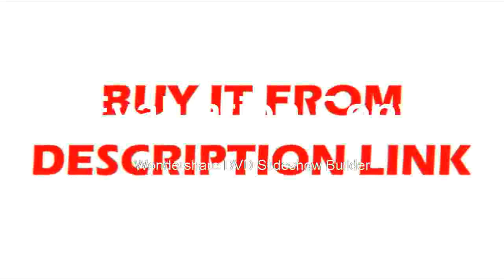Disco;unt of aDigital storage oscilloscope LCD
Product On Aliexpress

Brand Name:HantekMax Waveform Capture Rate:30,000wfm/sDisplay Size:7 Inches & AboveBand Width:100-349MHzRecord Length:40KDIY Supplies:ElectricalDigital Channels:2Real Time Sampling Rate:1GSa/SModel Number:DSO5202PDisplay resolution:800*480 Pixel